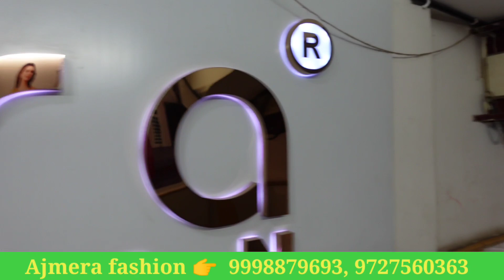पूरे सूरत में नही है इनके जैसा ।।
Ajmera Fashion.